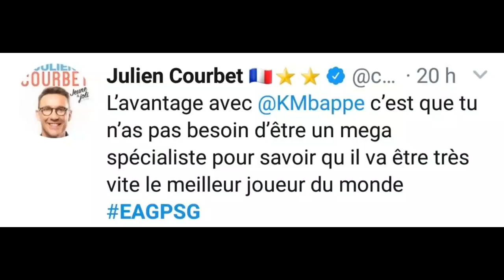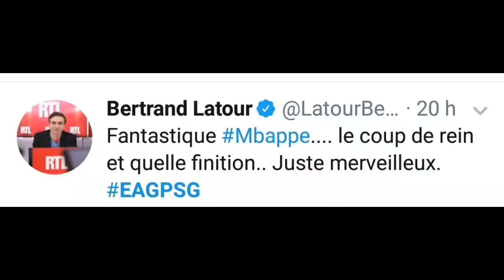Mbappe impressionne le monde du foot avec sa performance xxl vs Guingamp